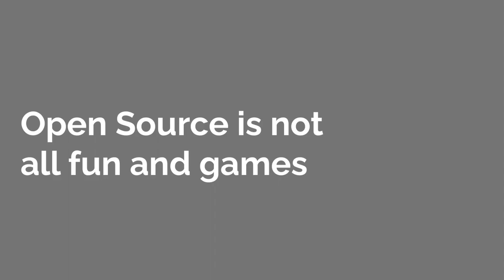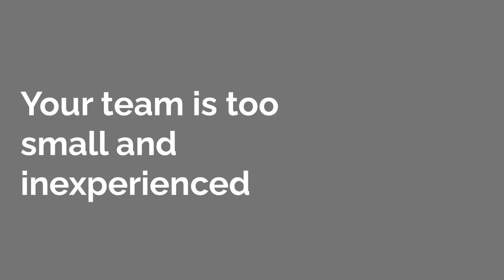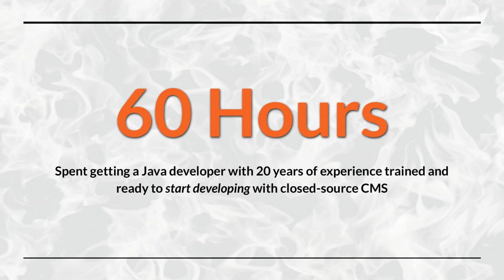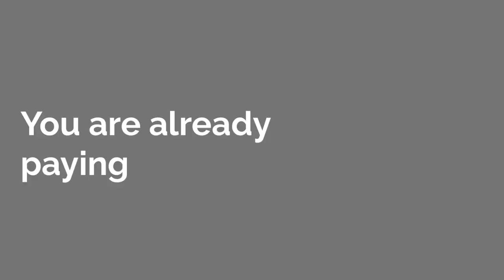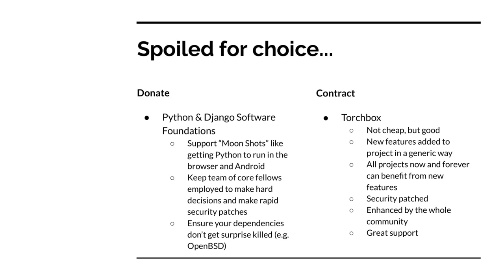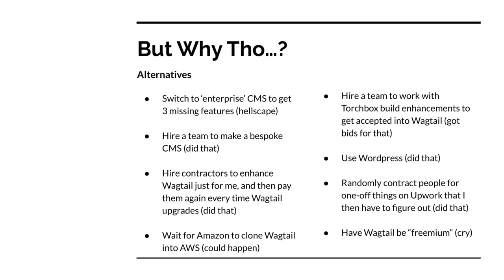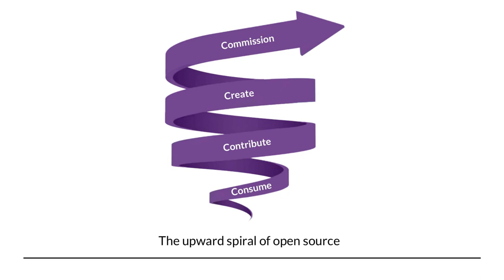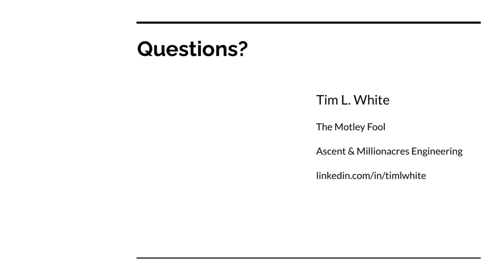Why You Should Pay for Open Source – Tim White @ Wagtail Space 2020